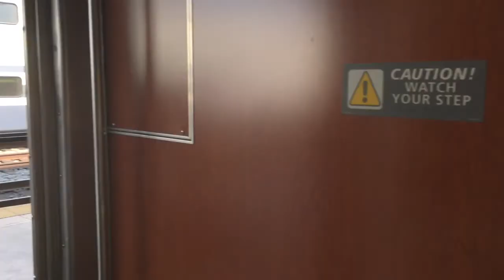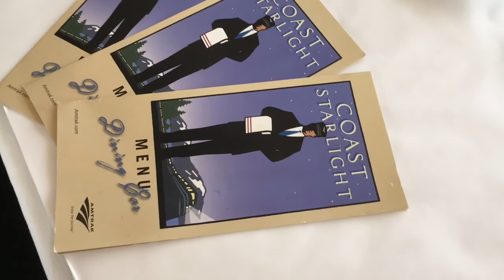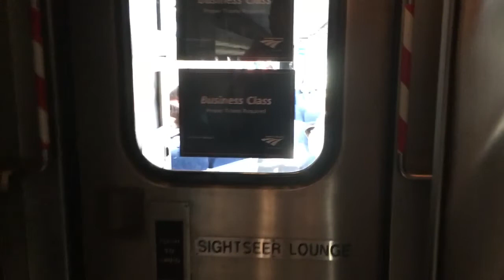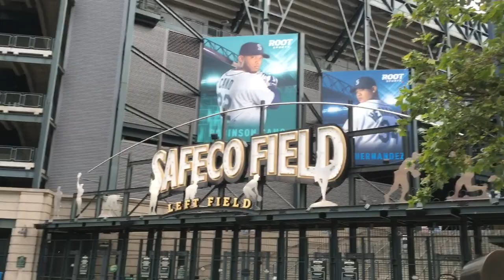Train trip to Seattle June 21-22, 2016